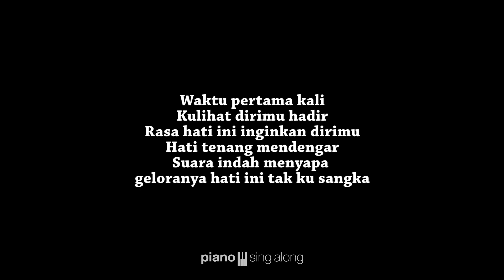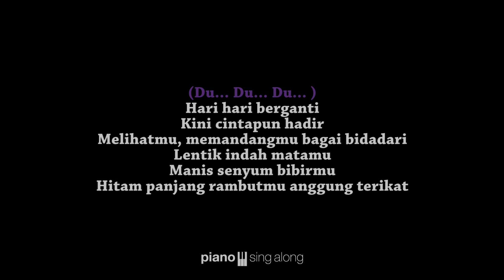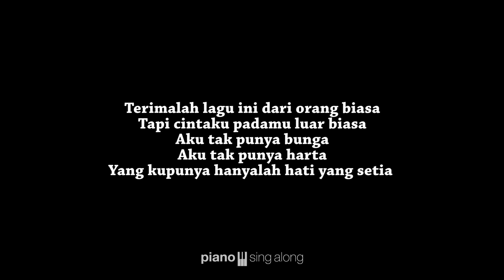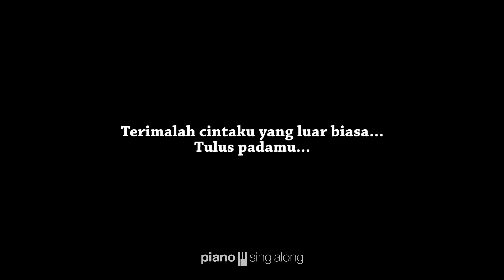Cinta Luar Biasa (MALE KEY KARAOKE PIANO COVER) Andmesh Kamaleng